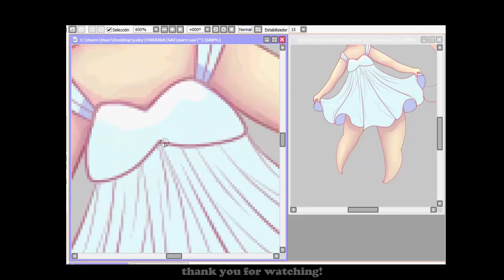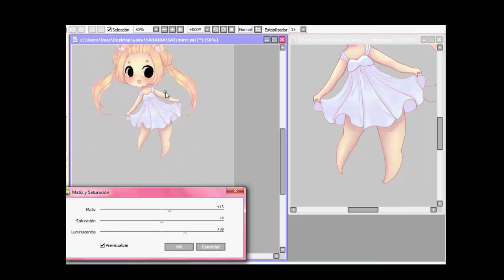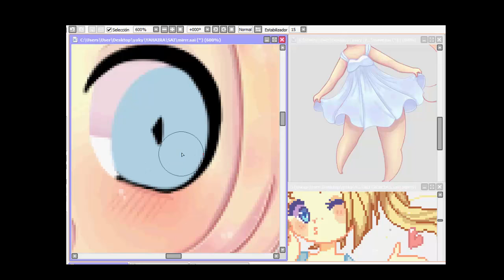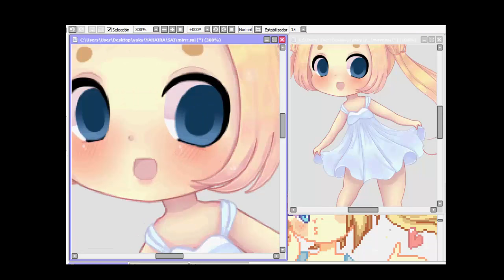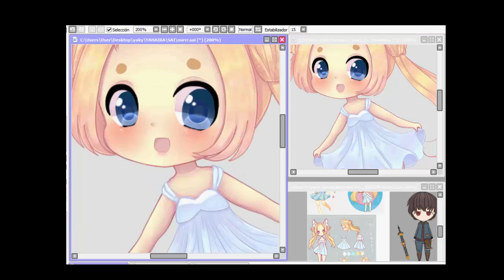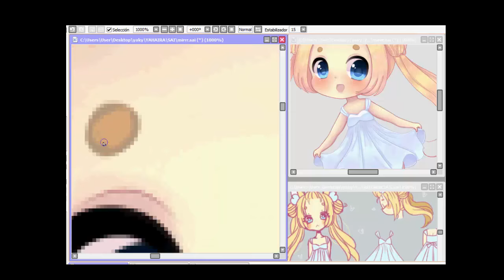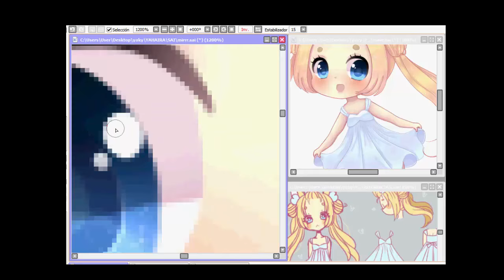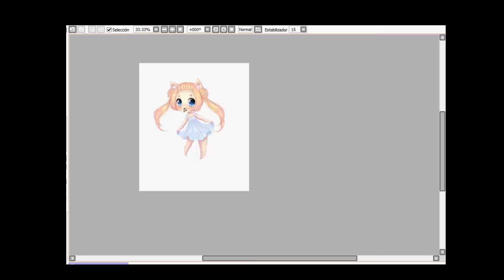Mikorin [Paint tool SAI] Speedpaint (mouse)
this is my first speedpaint I made in my life ;V;
This is only test, so I have some errors in the video... It is my first time using camtasia studio and editing a video!

comment if you want me to do more videos TTuTT

Tools:    Paint tool SAI | Photoshop | mouse